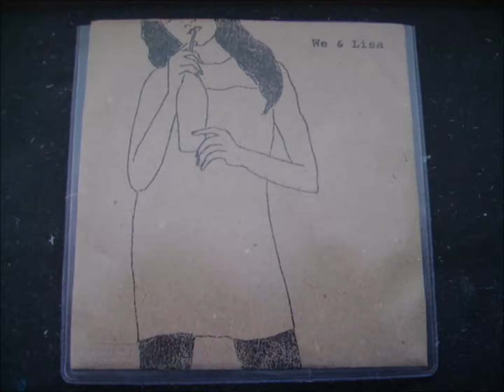We & Lisa - She Is On Your Mind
Let The Wind (Take You Back) E.P.,

Doolittle Records,
2006